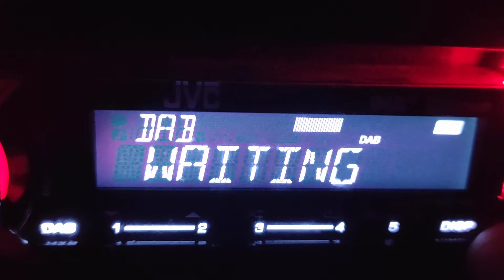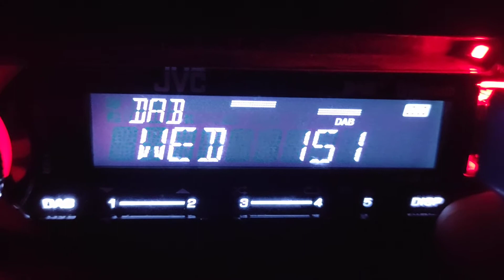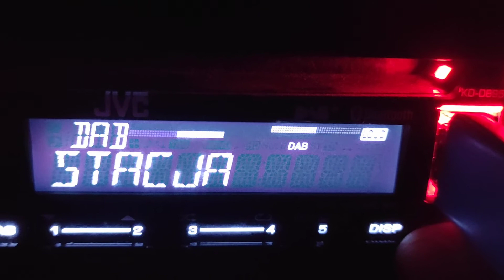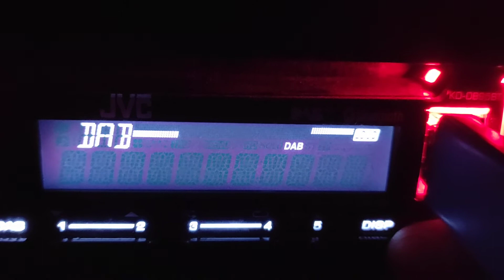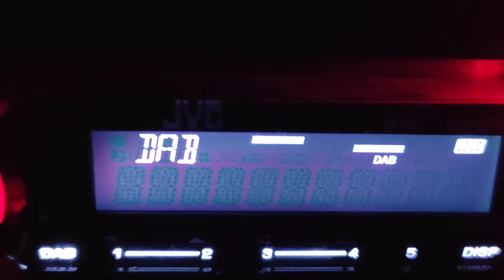MUX PSN Infrastruktura na kanale 10C z Opole *Komin ECO (h140)* w Zgierzu - 12.07.2021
Pierwszy odbiór MUXU PSN 167 KM od nadajnika Opole *Komin ECO (h140) jest to jedyny mux eksperymentalny z mocą pozwalającą na odbiór w sąsiednich województwach. Pozostałe albo mają za słabe moce, albo są problemy z odbiorem z większej odległości.

Odbiór propagacyjny  Anteny DIPOL 11.5-12 VHF ustawionej w kierunku Opola.

Zawartość MUXU na nagraniu

Twoja Polska Stacja
Radio PARK FM
Doxa FM